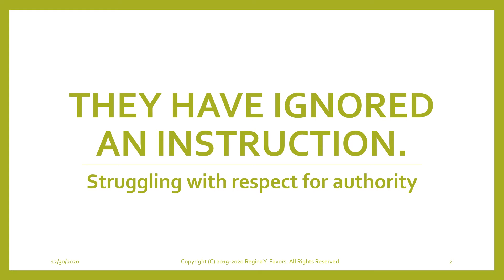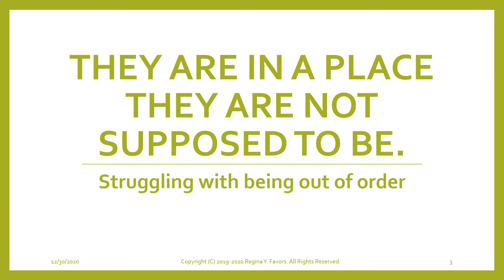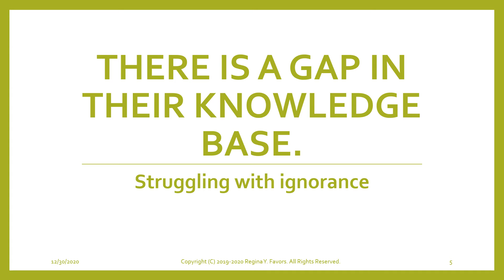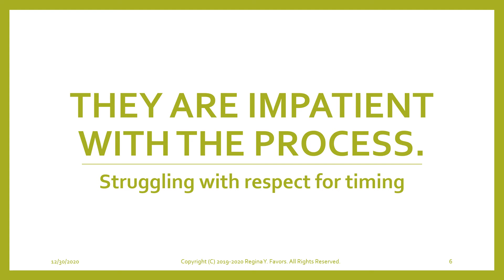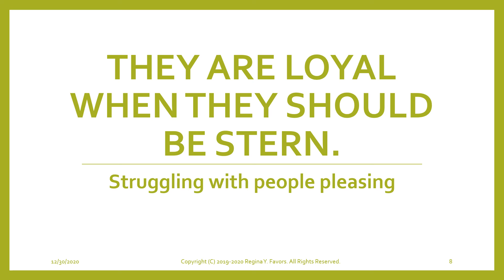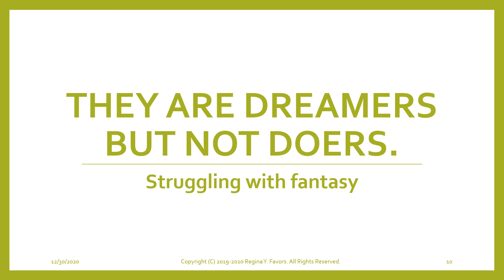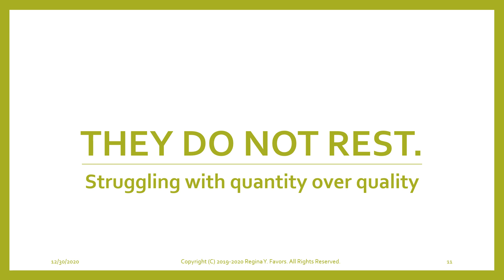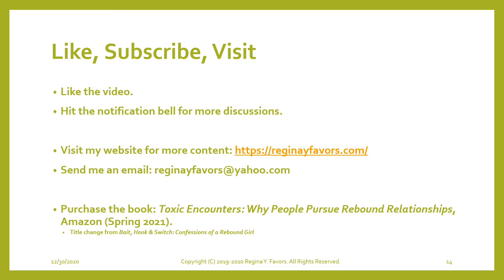Life Talk Topics: Why People Are Angry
The audios offer advice about how to overcome life setback.